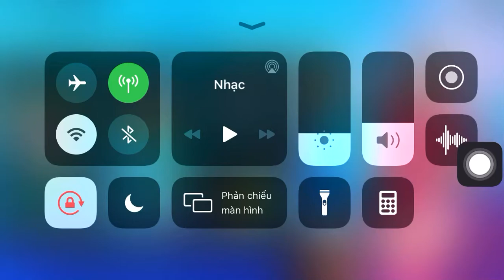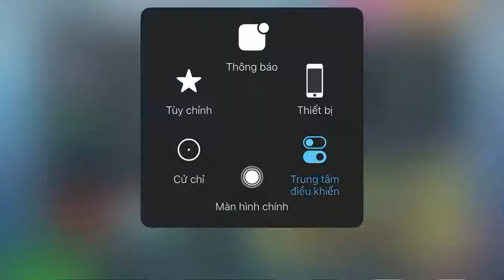Cách mở khoá sơ đồ chiến thuật trong Dls 2020